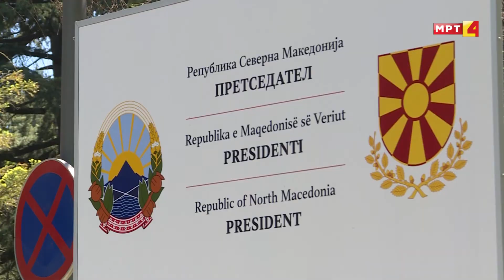SCANTEAU SREDBA NA VLASHKA DELEGACIJA SO PRETSEDATELOT STEVO PENDAROVSKI 20 05 2022